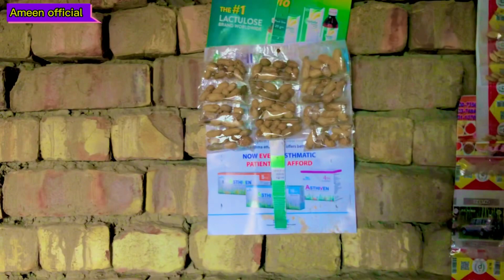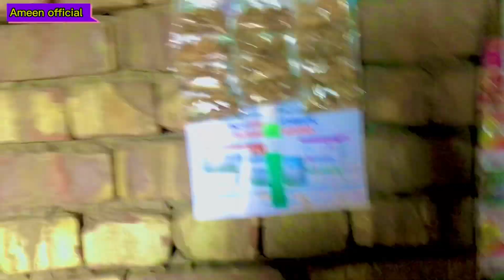Kashti aur billi ka safar karne Nahin Apna Maza Hai Jindagi Mein Karke Dekho